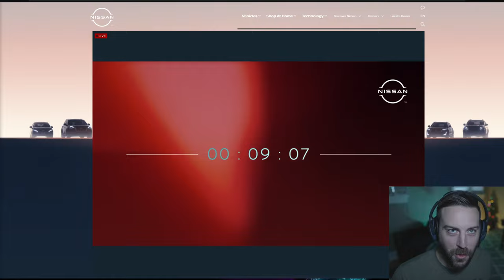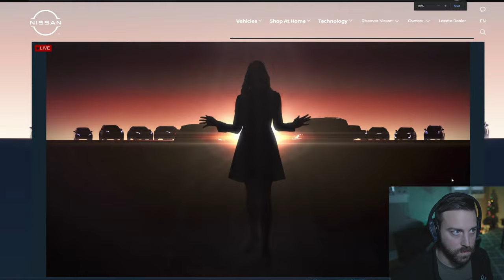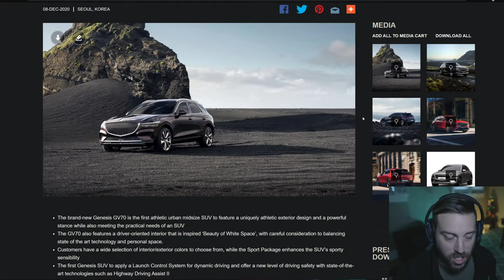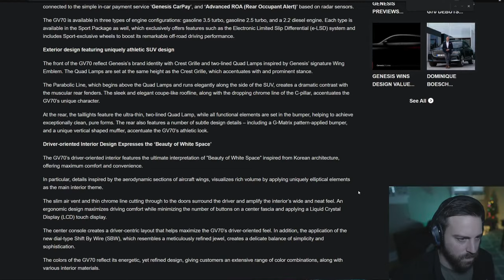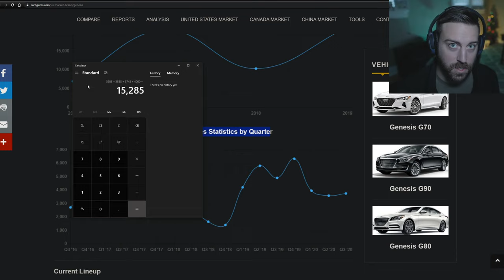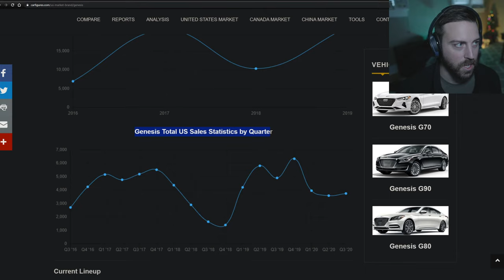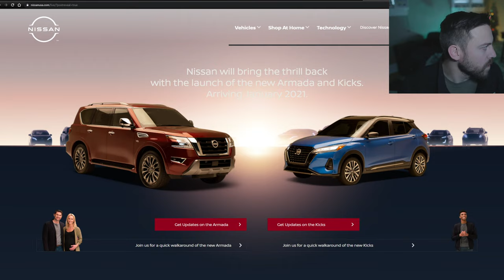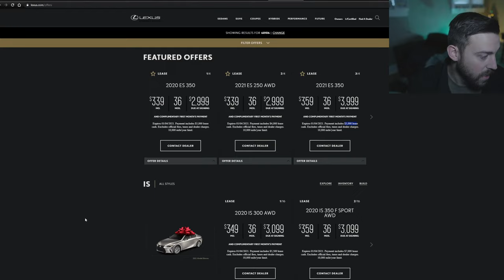2022 Nissan Reveal: Armada & Kicks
Nissan is unveiling the Armada and Kicks for 2022.